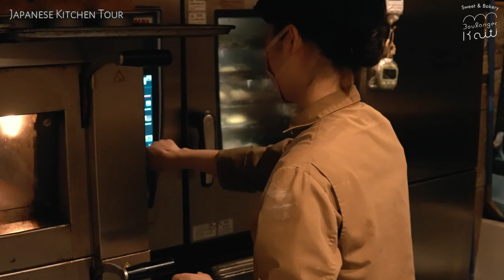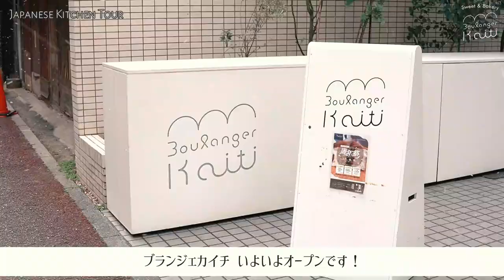これが日本のパン職人だ！福岡の有名ベーカリーの朝に密着 【 ブランジェカイチ 】Take a look at a popular bakery's preparation!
今回のキッチンツアー福岡では、福岡市南区高宮にある人気のパン店「ブランジェカイチ 」さんをご紹介いたします。
パン職人たちの驚きの作業は必見です！

動画ではパン生地の製造、フォカッチャ、カンパーニュ、ブリオッシュ、エピ、クロワッサン、バゲット、牛すじカレーパン、カヌレ、マリトッツォ、ベーグルなどの製造シーンを紹介します。ぜひ最後までご覧ください！

【店舗詳細】
Boulanger Kaiti（ブランジェカイチ）
住所：福岡市南区高宮3-7-4 アキヤマビル1階

In this kitchen tour Fukuoka, we would like to introduce the popular bakery "Blanger Kaiti" in Takamiya, Minami-ku, Fukuoka.

The amazing work of the baker is a must-see!

The video introduces the production scenes of bread dough, focaccia, campagne, brioche, epi, croissants, baguettes, beef streak curry bread, canelé, maritozzo, bagels, etc.

[ Store details ]
Boulanger Kaiti
Address: 1st floor of Akiyama Building, 3-7-4 Takamiya, Minami-ku, Fukuoka

Dans cette visite de cuisine à Fukuoka, nous aimerions vous présenter la boulangerie populaire "Blanger Kaiti" à Takamiya, Minami-ku, Fukuoka.

L'incroyable travail du boulanger est à voir absolument !

La vidéo présente les scènes de production de pâte à pain, focaccia, campagne, brioche, épi, croissants, baguettes, pain au curry de filet de bœuf, canelé, maritozzo, bagels, etc.

S'il vous plaît jetez un oeil à la fin!

[Détails du magasin]
Boulanger Kaiti
Adresse : 1er étage du bâtiment Akiyama, 3-7-4 Takamiya, Minami-ku, Fukuoka

【Greeting】

Hello!This is a channel that introduces Japanese gourmet food
Introducing the preparation and menu of dishes in the kitchen of restaurants in Fukuoka and Hakata.
I hope you enjoy watching the skills of Japanese cooks on this channel.

【Sister Channel】
Youtube where Fukuoka girls convey the charm of Japan and Fukuoka

こんにちは！「キッチンツアー福岡」です。
こちらのチャンネルでは、日本の食文化や福岡博多の料理人の腕を紹介します。
一般艇なグルメレビューとは違い、厨房の中にカメラが潜入して、
食材選びや仕込みなどのシーンをドキュメンタリーでお届けします。

制作は、福岡女子が約20名在籍し、地元の魅力を発信するYoutube
「La Vita Channel」のクリエイターが行っております。